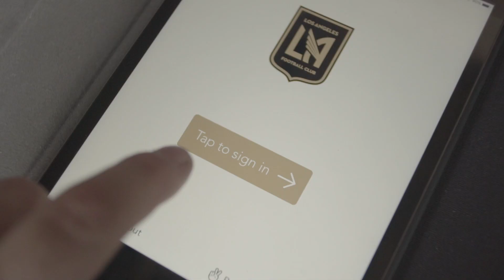LAFC El Clasico Watch Party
LAFC Originals and friends received a special invitation to watch El Clàsico together. Don’t miss out on the next event.